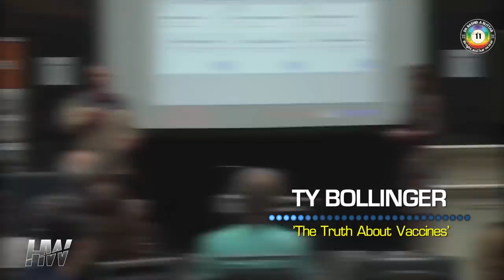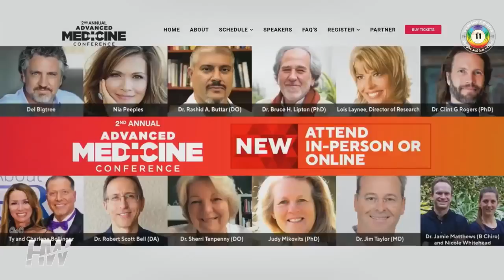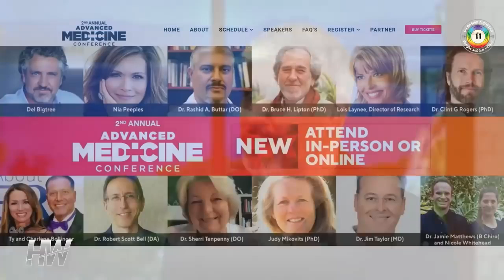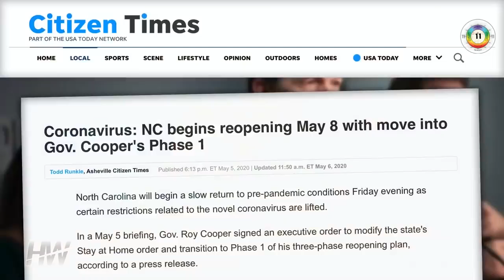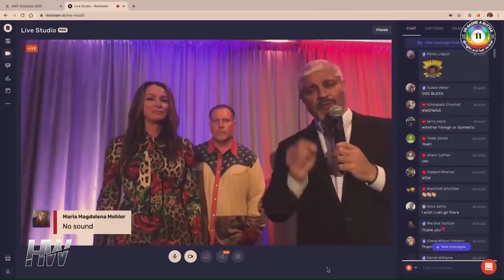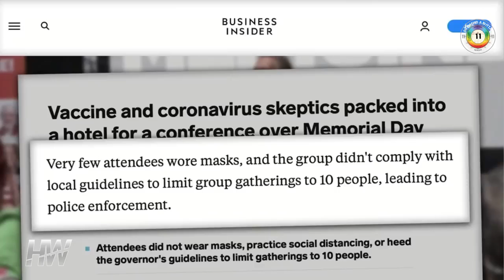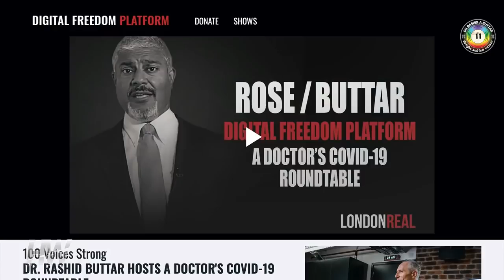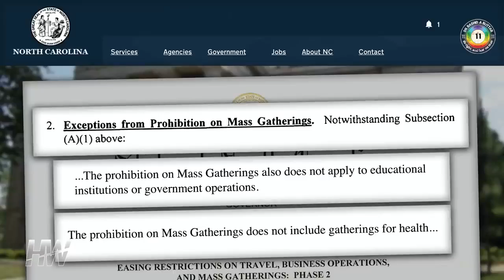UNCENSORED DR RASHID BUTTAR EXPOSES FAKE NEWS Part 1 of 3